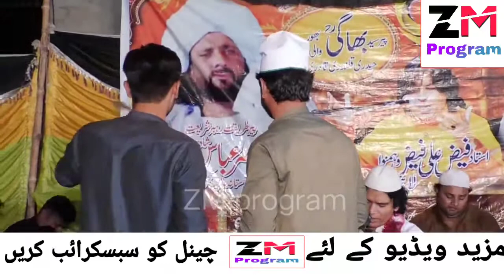New Naat Ma Sadkay Muhammad Dy Darbar Tu Faiz Ali Faiz Qawwal 2020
Naat Faiz Ali Faiz Qawal
Ma sadky Muhammad Dy darbar tu
2020 Qawali
ZM Program